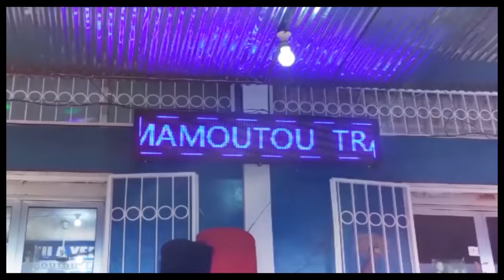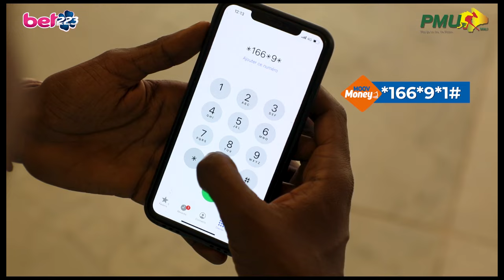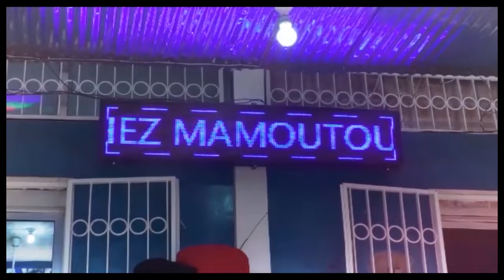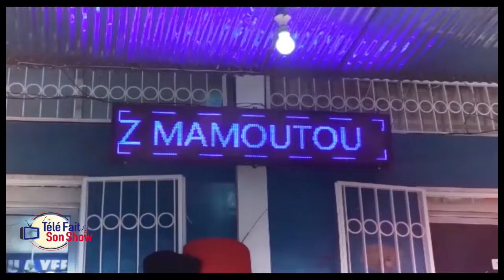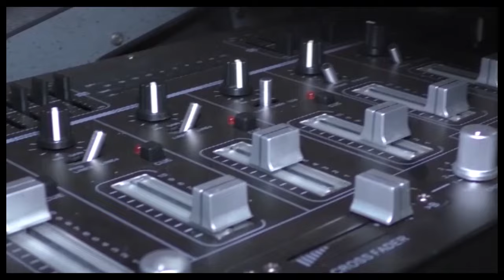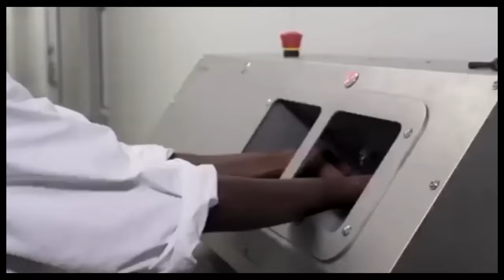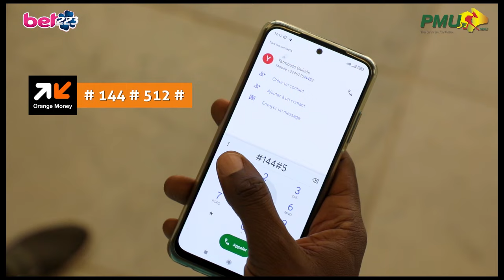TFSS: Baba Salah, Thierno Ndiaye OM, Assita Diarra dite Mami et Cheick Karambé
Présentation : Aboubacar Sako dit Plaisir
 Son :Bintou Napo
Cadrage  Lassine Traoré & Fousseyni Camara
Réalisation: Seydina Oumar Keïta